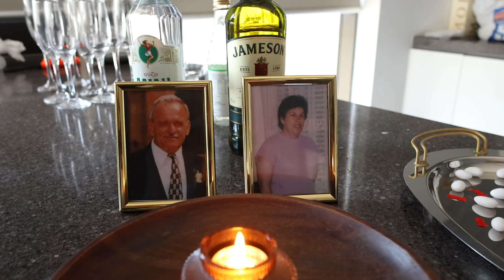Grace & Costa | Wedding Highlight | Filmed by Eternal Weddings Australia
Grace & Costa's wedding highlight video filmed at Lauriston House (146 Marsden Rd, Dundas Valley, Australia).